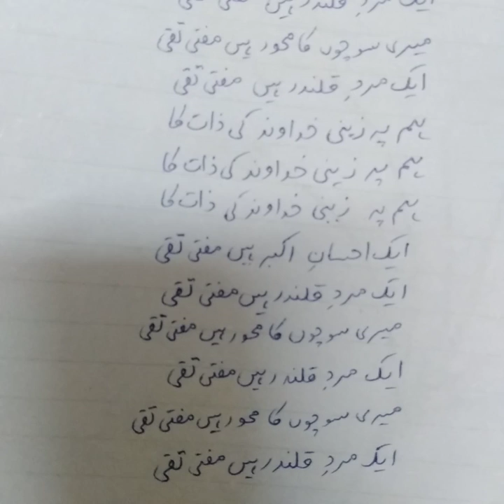اک مرد قلندر مفتی تقی